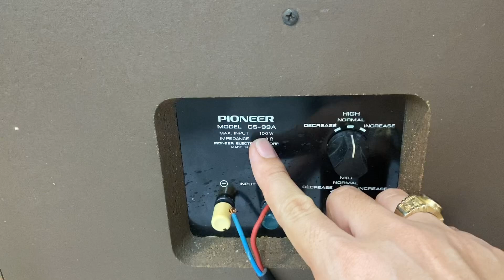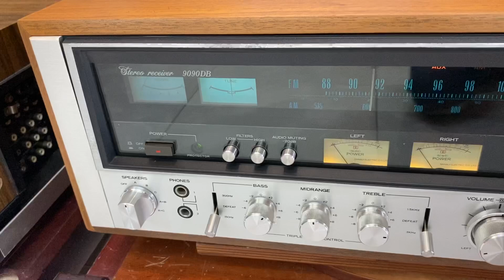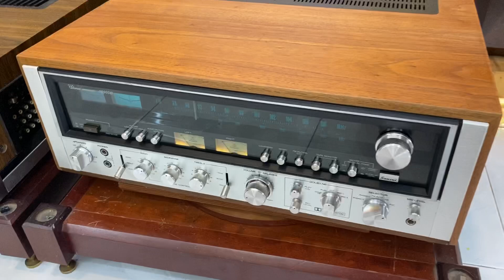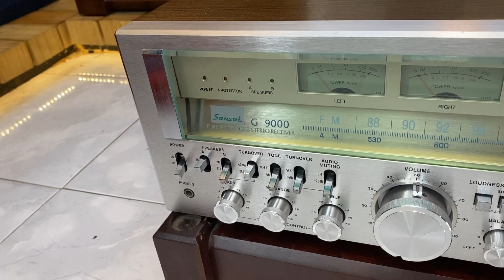Ampli SANSUI 9090db Loa PIONEER CS-99a Tiến Dũng Audio Sài Gòn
mời quý vị bấm NÚT : ĐĂNG KÝ phía trên để nhận thong báo
NÚT : CHIA SẺ để bạn bè cùng xem
NÚT : THÍCH để ủng hộ kênh Tiến Dung Audio xin chân thành cảm ơn.